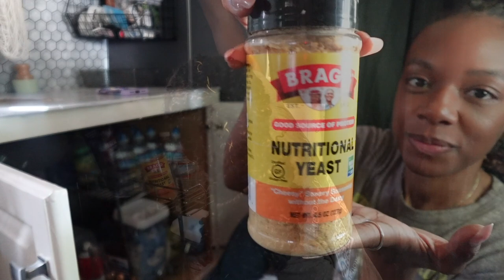It's Move-In Day | I Just Moved In Full Time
➽ Amazon Wishlist